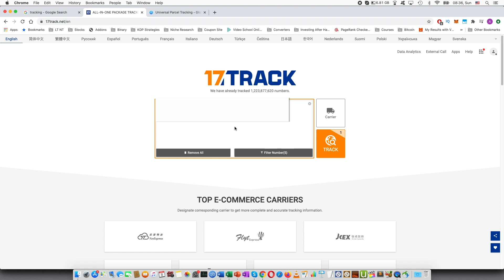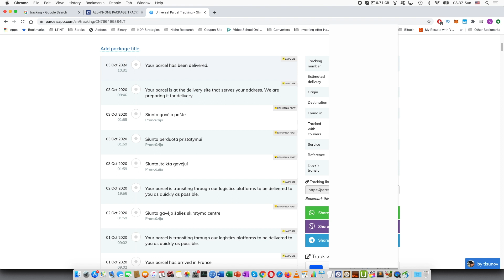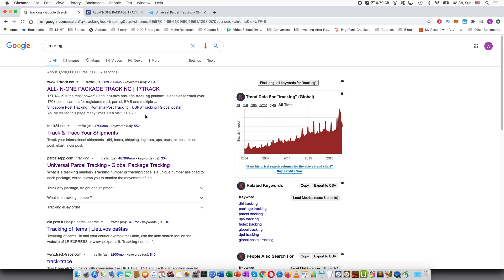How to Track Parcel from Any Courier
In this tutorial I show different website, how you can track your parcel from any Courier. This is very useful, if you have ordered anything online such as eBay or Alibaba.

⏱️TIMESTAMPS⏱️:
0:00 Introduction
0:13 How to track any parcel using
2:04 How to track any parcel using
2:38 How to find other tracking websites
3:10 Outro